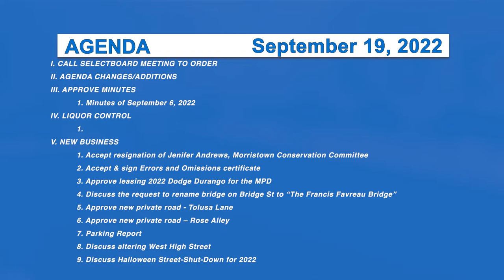Morristown Selectboard 9/19/22